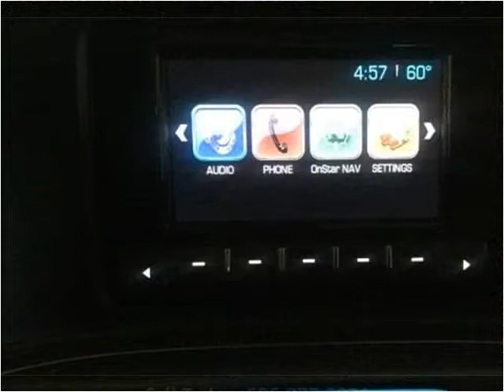2015 Chevrolet Silverado 2500HD Used Cars London KY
This 2015 Chevrolet Silverado 2500HD is available from Tim Short Select Used Cars London KY.